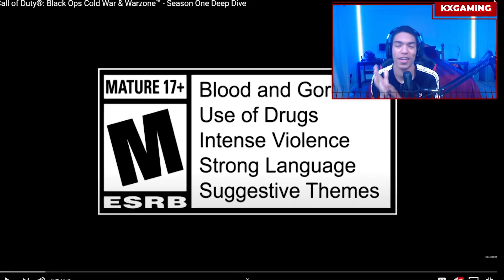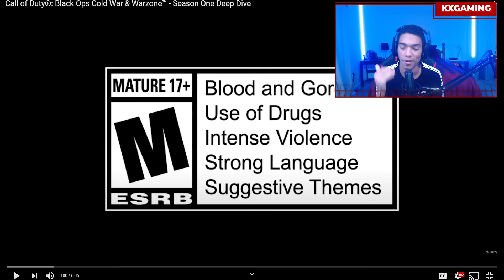Treyarch Breaks Down What's New In Black Ops Cold War Season One *REACTION*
ALL music by @SANJAI SANDERS (Insta Handle)

I hope you will continue to be a part of the KXG gang so we can hit many more milestones together.